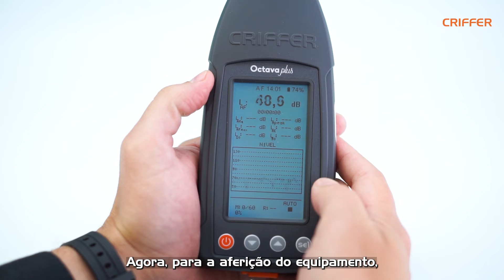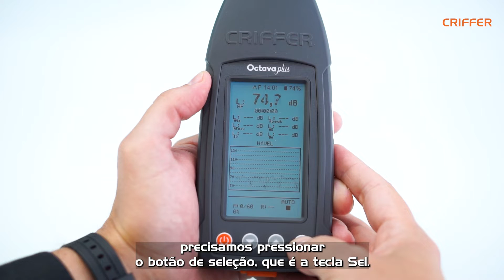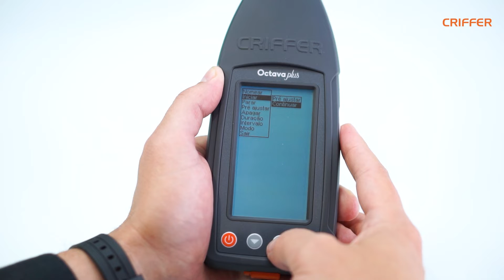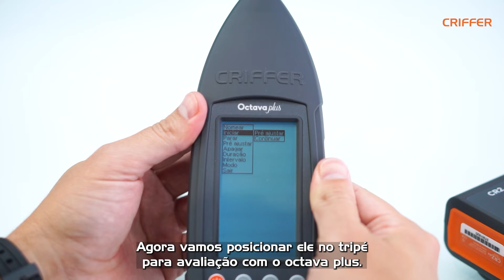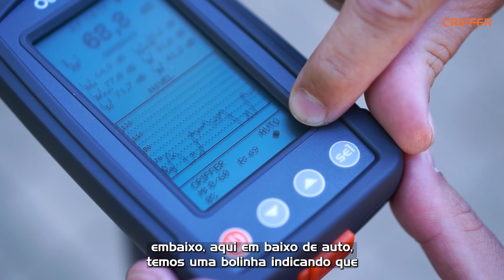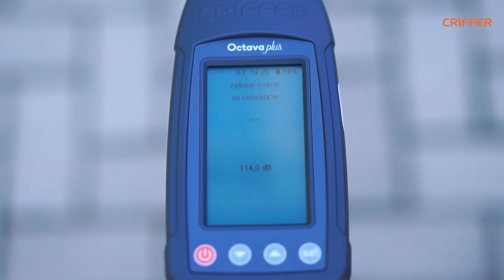OCTAVA PLUS | SONÔMETRO CRIFFER | INICIAR AVALIAÇÃO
Nosso especialista Felipe apresenta o OCTAVA-PLUS no modo manual de medição. Medidor de nível sonoro digital utilizado para avaliação de ruído ambiental conforme a nova NBR 10151 e NBR 10152.